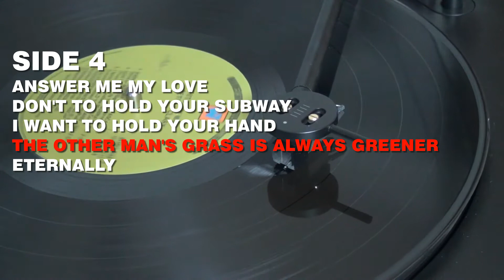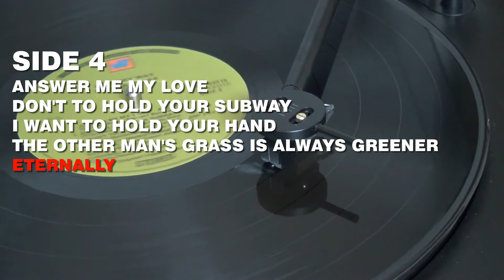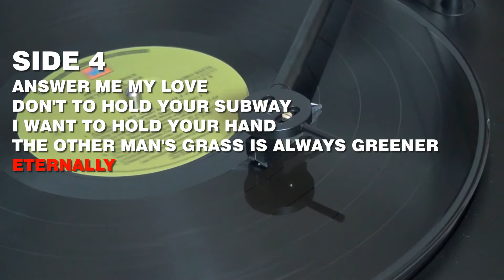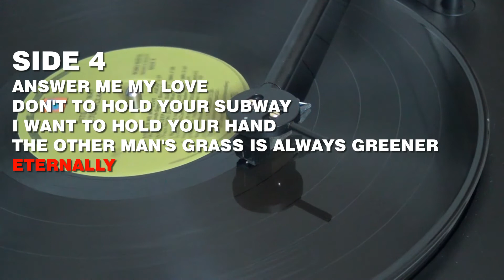Petula clark - Hits... my way SIDE4B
페툴라 클라크(Petula Clark, CBE, 본명: 샐리 올원 클라크(Sally Olwen Clark), 1931년 11월 15일 ~ )는 영국의 가수, 배우, 작곡가로 80년간 경력을 이어왔다.

Petula!... a very special name for a very special woman. Petula! always rare, extraordinarily talented...

A1 Downtown 3:01
A2 Hey Jude 4:20
A3 Call Me 2:40
A4 Here There And Everywhere 2:36
A5 Who Am I 2:22

B1 I Know A Place 2:41
B2 The Fool On The Hill 3:04
B3 Never On Sunday 2:40
B4 This Is My Song 2:17
B5 We Can Work It Out 2:53

C1 A Sign Of The Times 2:53
C2 The Good Life 3:05
C3 My Love 2:40
C4 The Windmills Of Your Mind 2:58
C5 Round Every Corner 2:42

D1 Answer Me My Love 2:31
D2 Don't Sleep In The Subway 2:36
D3 I Want To Hold Your Hand 2:54
D4 The Other Man's Grass Is Always Greener 3:02
D5 Eternally 2:35